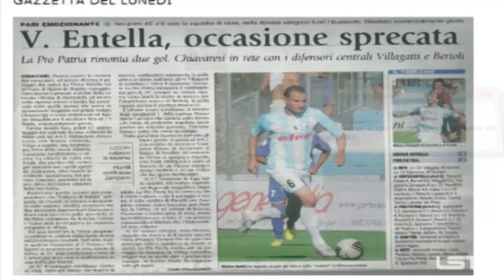Spazio Pro - 2 novembre - Seconda Parte